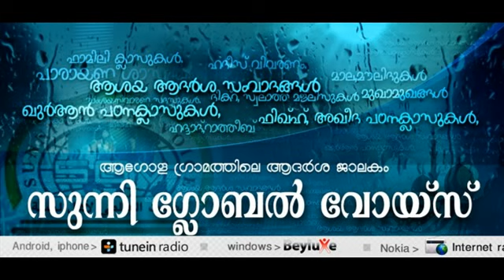വഹാബി ആയാലുള്ള വിപത്ത് VAHABI AAYALULLA VIBATH